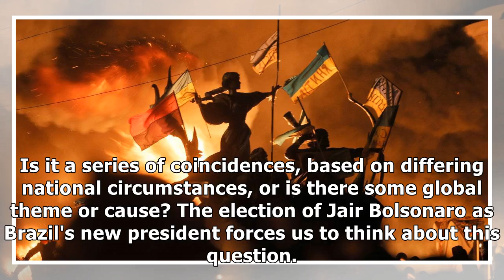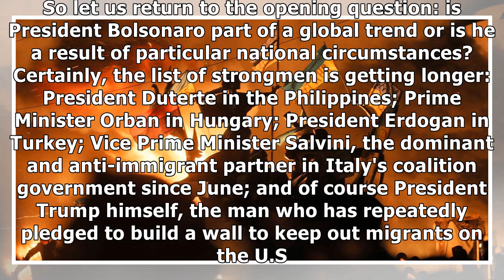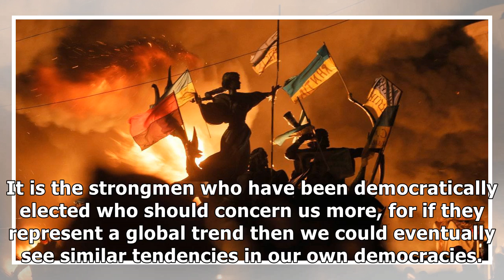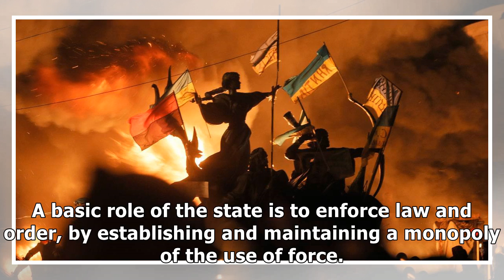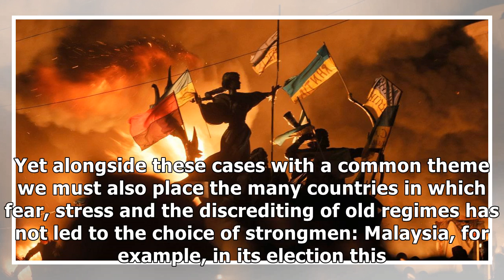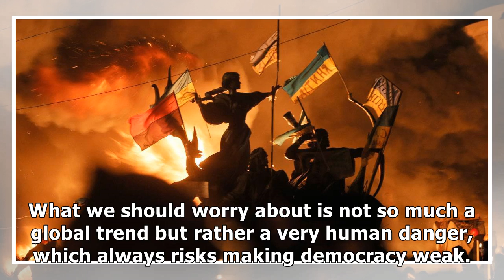Commentary: Threats to democracy come from within, even in the United States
Is it a series of coincidences, based on differing national circumstances, or is there some global theme or cause? The election of Jair Bolsonaro as Brazil's new president forces us to think about thi.